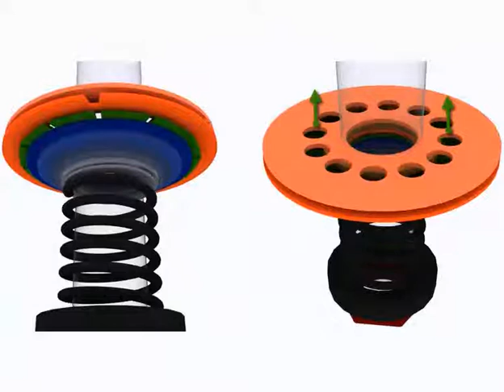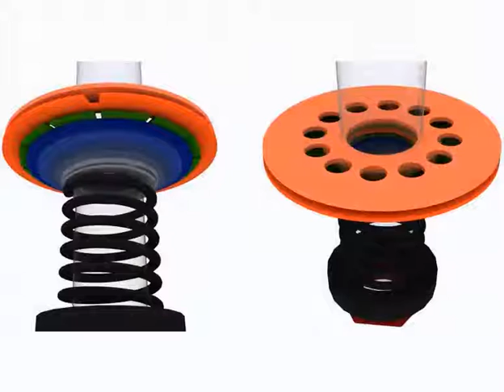Virtual Vehicle - Shock Absorbers - Advance Auto Parts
This video explains the why and how of shock absorbers.